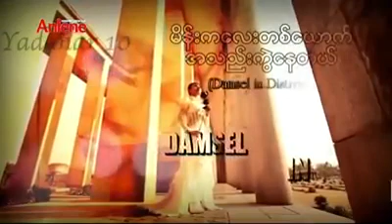SEINT❤️Main Ka Lay Ta Your Athe Kwal Nay Tal/မိန်းကလေးတယောက်အသဲကွဲနေတယ်-ဖြူဖြူကျော်သန်း❤️စိမ့်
မိန်းကလေးတယောက်သဲကွဲနေတယ်(အဖြူဖြူကျော်သိန်း)
Composer- စိမ့်(S.A.N)
Album Title -မိန်းကလေးတယောက်သဲကွဲနေတယ်(အဖြူဖြူကျော်သိန်း)